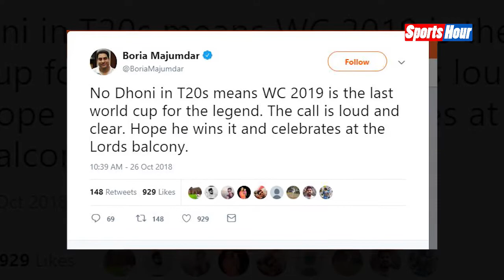Dhoni को T-20 से बाहर किए जाने के पीछे ये है खास वजह !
West Indies और Australia के खिलाफ होने वाले T-20 Series के लिए 26 Oct. की रात को टीम का ऐलान कर दिया गया लेकिन इस टीम में इंडिया के Most Experience Player Mahendra Singh Dhoni को टीम से बाहर कर दिया गया, जानिए क्या है Dhoni को बाहर किए जाने की वजह.